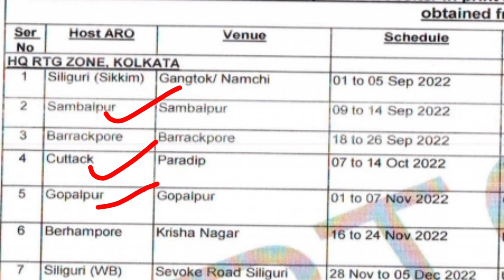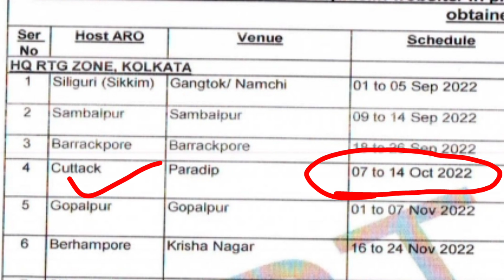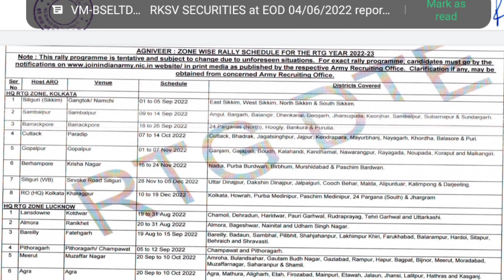🇮🇳 Agniveer Indian Army Rally || Physical Date Out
♥️💖💝 Follow Me ♥️💖💝